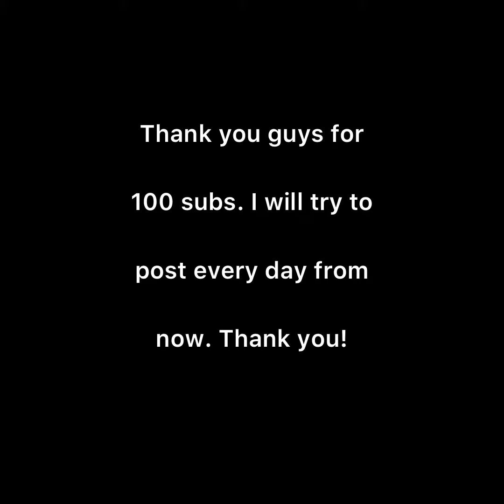New board edit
I got a new black River board and here’s me testing it out.